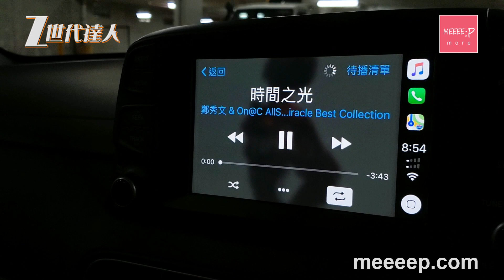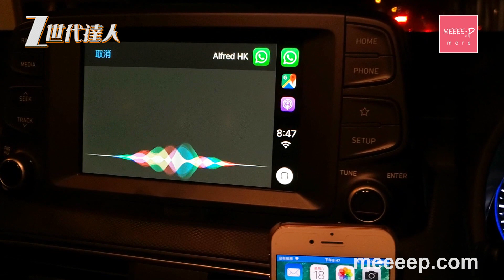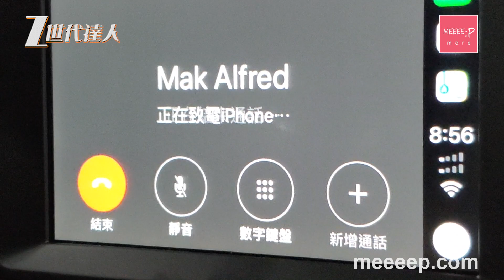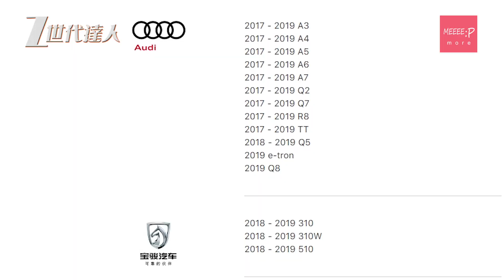Apple iPhone CarPlay 好唔好用？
宜家乜嘢都要講智能，除咗你嘅手機之外，如果你嘅手機地圖可以放上部車上面嘅畫面你話幾方便呢。Apple 早前就推出 Carplay Service，不過香港就比較少車可以對，今日咁岩來到澳洲，我租嘅呢部車就對到，即管同大家玩下！

雖然 Carplay 支援以藍芽同汽車音響組合連線，但係呢程長途車要揸成8個鐘，既然都要插住充電，咁不如直接用USB連線。當手機插入專為 CarPlay 而設嘅 USB Port 之後，手機會全螢幕出現 CarPlay 嘅字樣，汽車上面嘅畫面就會多咗 CarPlay 嘅選項。

撳入 CarPlay 之後，會見到唔同嘅應用程式，其實同一般汽車音響組合差唔多，不過好處就係可以播放你手機入面嘅音樂庫，另外，CarPlay亦都支援播放 Podcast，有音樂、有 Talkshow，揸長途車都唔怕啦！

CarPlay 主打嘅就當然係導航嘅功能。不過原來 CarPlay 唔一定要用 Apple 內置嘅地圖，我哋可以選擇用 Google Maps 做導航。除咗可以用手機輸入目的地或者揀我哋預設咗嘅位置之外，當你揸緊車嘅時候唔方便打字，一樣可以用語音搵到想去嘅地方。

跟住就會出咗附近嘅 Coles 超級市場俾我揀，之後確認埋，導航就可以隨時開始喇！由於畫面比一般電話大，所以資料嘅顯示亦都比較清晰，揸車就自然舒服啲啦！

另外由於主要嘅地圖已經喺車上面嘅畫面顯示咗，手機就會同時顯示行車路線嘅資料，等司機停燈位嘅時候可以睇到嚟緊幾個街口要點行，都相當貼心㗎！

返緊屋企嘅時候，想 send 個 WhatsApp 屋企人知，又得唔得呢？等我喺 CarPlay 開個 WhatsApp 應用程式先！

睇埋個message真係相當準確㗎！

唔想 send WhatsApp，一樣可以打電話喎！好喇，我就到站喇！想知道香港有乜嘢車出廠嘅時候已經支援 CarPlay，可以去以下嘅蘋果官方網站睇到。

麥卓華